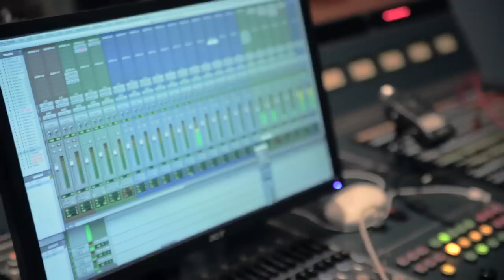Tarik & Tyler Thomas - F.N.T.W. (Official Video)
Video by Hunter Lyon (@HunterLyon)

Filmed @ Flux Studios NYC